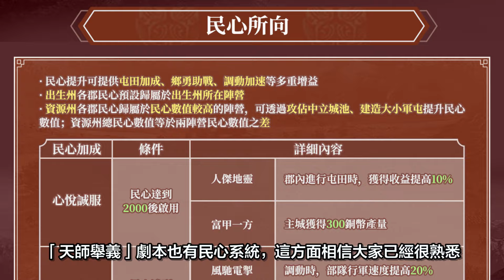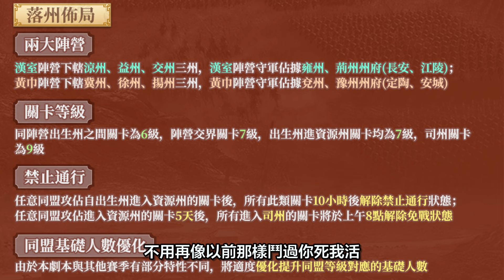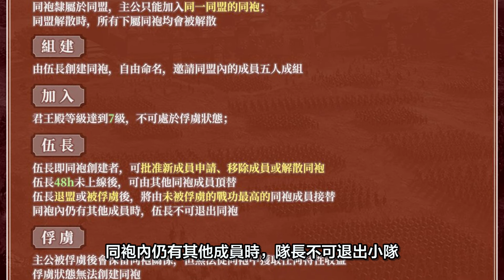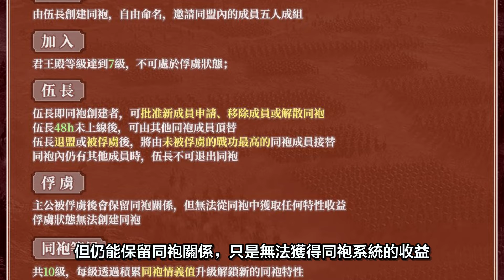《三國志‧戰略版》S17「天師舉義」劇本介紹│派資源最多的一季，讓你打個夠❗同袍集結盡放煙花，兵戈連城盡顯佈局❗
0:00 劇本背景
0:42 地圖
0:58 霸業條件
1:34 兵戈連城
3:13 NPC守軍營地
5:10 召喚名將
9:55 仁‧拜將
11:13 義‧農墾
13:07 忠‧軍爭
17:45 信‧作戰
21:27 勇‧立制
22:11 與子同袍